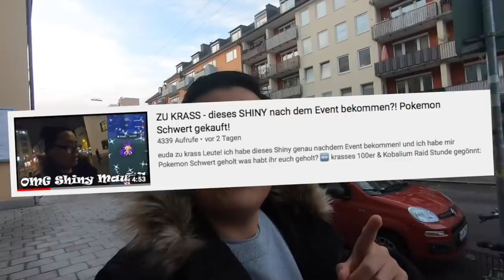ENDLICH Spezialforschung geschafft! ARLO & SIERRA besiegt!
euda endlich habe ich die Spezialforschung fertig gemacht
heute habe ich Arlo und Sierra besiegt und
kann mit dem Super Radar endlich Giovanni besiegen